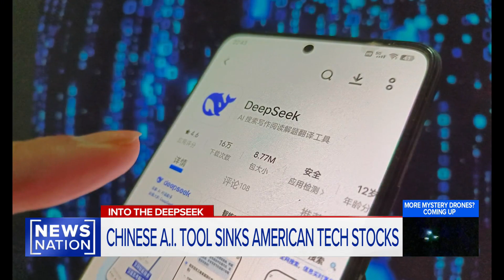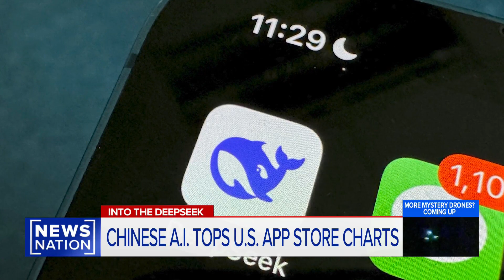What is DeepSeek, the Chinese AI tool topping app charts? | Morning in America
A Chinese artificial intelligence firm called DeepSeek dropped a specialized model last week — and it has skyrocketed to the No. 1 spot on the Apple free app charts. Although it operates like other AI apps such as ChatGPT, DeepSeek uses fewer resources and less money, causing U.S. stocks to plunge Monday.